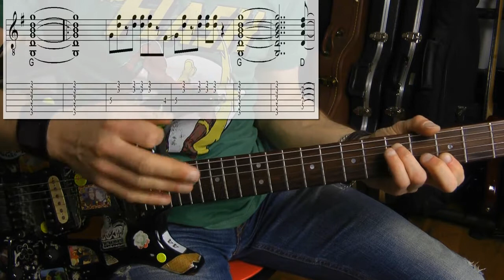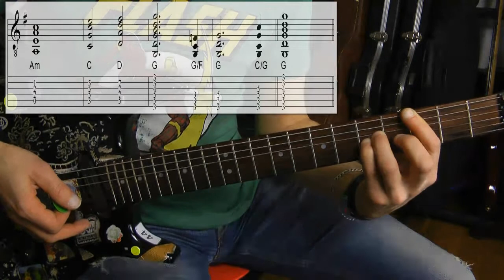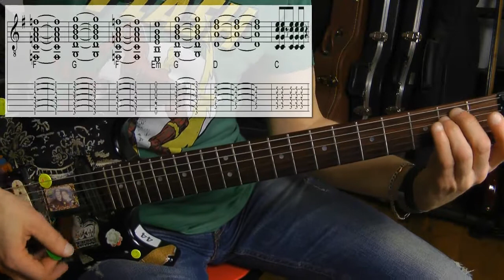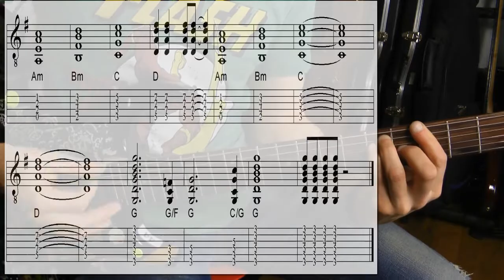Westerland Gitarrentutorial Lesson Noten-Tabs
Gitarrentutorial - Lesson von dem Song Westerland. Der Song von den Ärzten mit Noten und Tabs. Di8e wichtigsten Tipps und Trick für alle E-Gitarre-Einsteiger Gleich richtig an der E-Gitarre starten.

Die Onlinegitarrenschule hilft dir dabei ein besser Gitarrist/in zu werden. Ich zeige dir in Form von Themen-Lesson  und Song-Tutorials wichtiges zum Gitarre lernen. Du bist neu an der Gitarre, oder spielst schon einige Zeit und möchtest einfach besser werden, dann bist du hier genau richtig. Mit den wöchentlichen Tutorials unterstütze ich (Michel) Dich, ein Repertoire und gutes Fachwissen aufzubauen.

Hilfreiche Links

➽ E-Gitarre lernen online Masterplan. Grundkurs für E-Gitarre.

Jede Woche ein spannendes Thema für Gitarre lernen.

Onlinegitarrenschule,
Gitarre lernen online Masterplan,
Gitarre lernen online,
Gitarrenkurs online